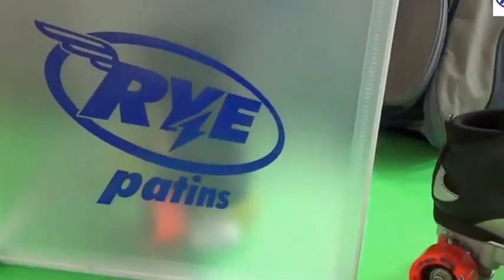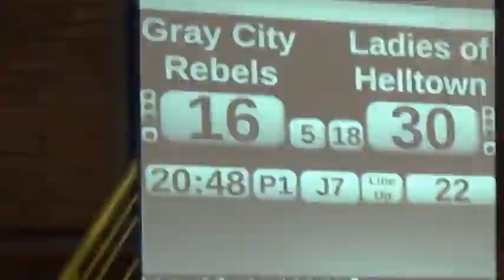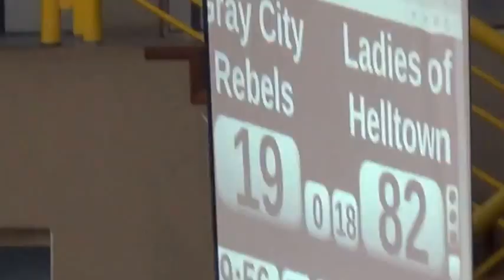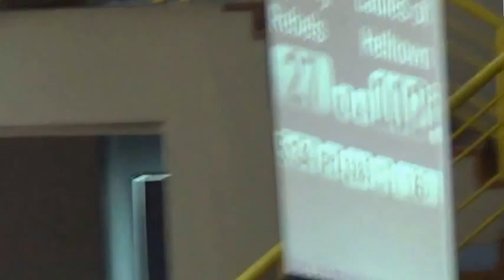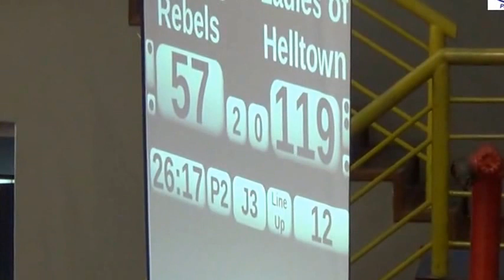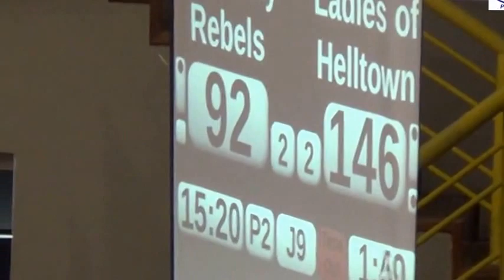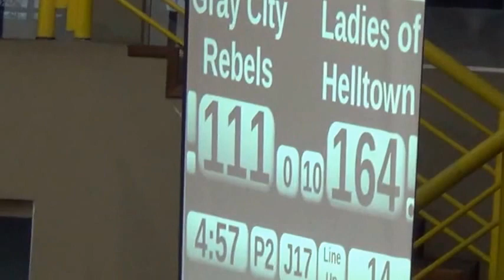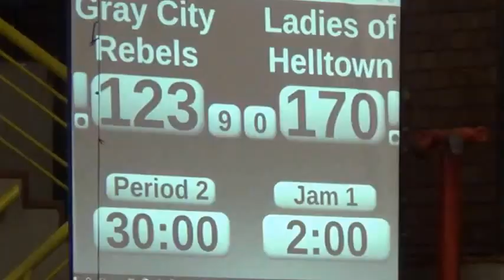V Brasileirão de Roller Derby 2016 - Final GRAY CITY REBELS x LADIES OF HELLTOWN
V Brasileirão de Roller Derby 2016
16/10/2016 - Centro Municipal de Eventos - São Leopoldo, RS
Equipe (Liga) sediante e organizadora:  Wheels of Fire (Porto Alegre, RS)
JOGO FINAL
GRAY CITY REBELS x LADIES OF HELLTOWN
Realização : Ligas de Roller Derby do Brasil
Apoio : CBHP - Confederação Brasileira de Hóquei e Patinação
Apoio : FGP - Federação Gaúcha de Patinagem
Apoio : Prefeitura Municipal de São Leopoldo
Patrocínio : Patins RYE
Vídeo de Flávio Moreira

Roller Derby é uma modalidade sobre patins  gerida pelos próprios praticantes, que se organizam em ligas independentes e que contam, quando solicitado,  com o apoio da CBHP . As regras são definidas pela WFTDA – Women’s Flat Track Derby Association, e a organização do esporte segue o princípio do DIY – Do It Yourself (“Faça você mesmo” em tradução livre) , ou seja, “dos patinadores para os patinadores” como ética e método para o crescimento da modalidade.